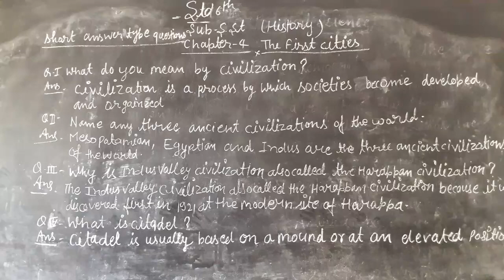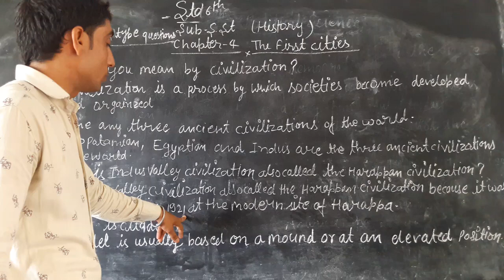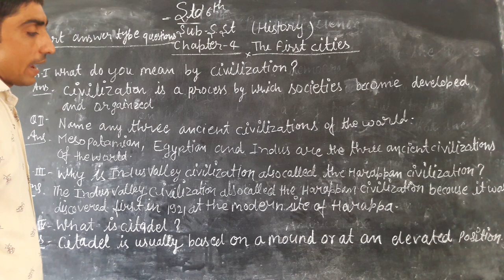16 July 2021